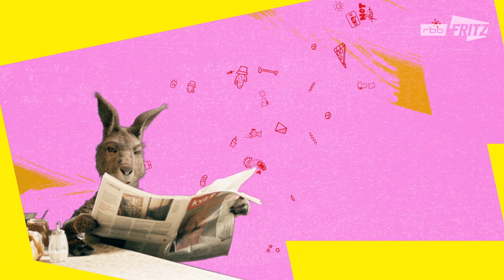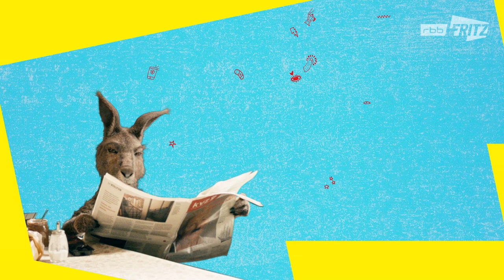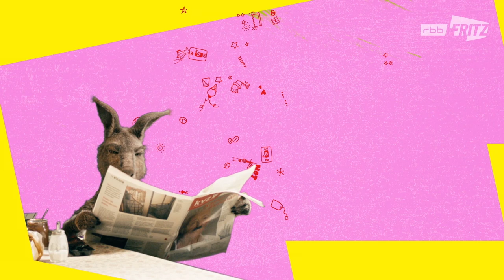Bei Herta | Neues vom Känguru reloaded | Marc-Uwe Kling | Känguru-Chroniken-Storys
Zum Film "Die Känguru-Chroniken" gibt es jeden Tag um 19 Uhr "Neues vom Känguru" mit Marc-Uwe Kling: Marc-Uwe Kling und das Känguru sitzen in der Eckkneipe bei Herta. Herta und das Känguru knallen sich Redewendungen an den Kopf, bis Marc-Uwe endlich bezahlt.

Marc-Uwe Kling wohnt mit einem Känguru zusammen. Das Känguru schnorrt sich durch und erzählt gern von den Vorzügen des Kommunismus. Auf die USA ist es dagegen nicht gut zu sprechen - dafür auf Schnapspralinen und Nirvana, die Band, nicht das Jenseits.

“Neues vom Känguru” ist eine Comedy, die 2008 zum ersten Mal auf Radio Fritz lief. Auch zehn Jahre später feiern wir Marc-Uwe und sein Beuteltier immer noch! In den letzten Jahren war Marc-Uwe Kling mit seinem Känguru auf Bühnen zu sehen, in Büchern zu lesen und in Hörbüchern zu hören. In “Die Känguru-Chroniken” hüpft das Känguru sogar über die große Kinoleinwand.

Auf diesem Kanal bekommt ihr die Ursprünge (höhö, Sprünge) des Kängurus auf die Ohren. Damit sich Eure Augen dabei nicht langweilen, könnt Ihr dem Känguru beim Essen, Schlabbern und Sportmachen zusehen.

Vielleicht schlummert das nächste Känguru ja schon in euren Notizen oder eurem Kopf.

Neues vom Känguru reloaded ist eine Produktion von Fritz, der jungen Digitalmarke des Rundfunk Berlin-Brandenburg (rbb). Fritz ist Teil des deutschen öffentlich-rechtlichen Rundfunks (Wikipedia)